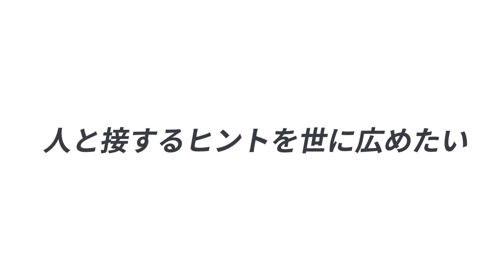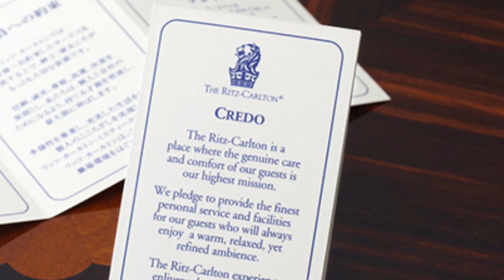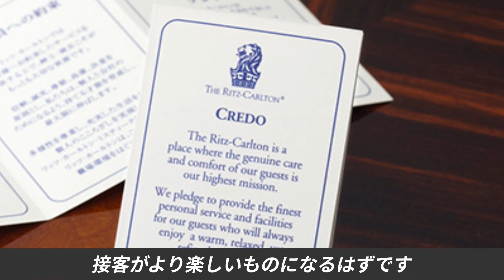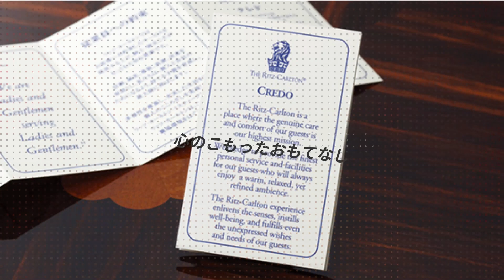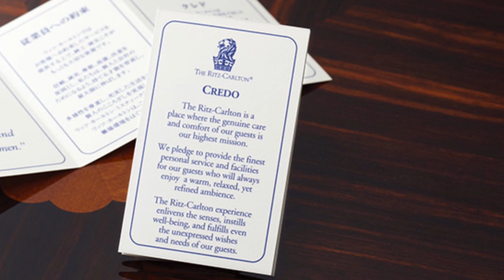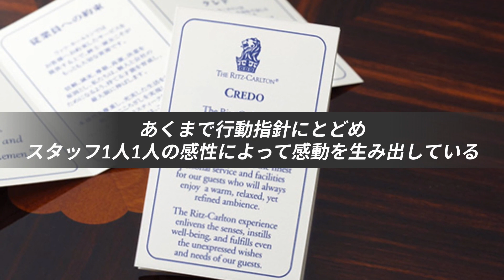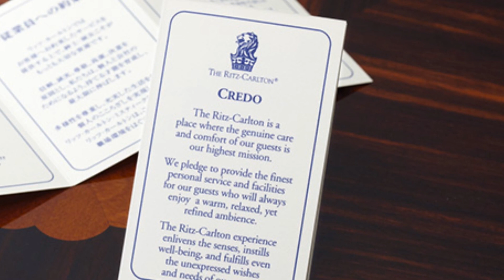じつはリッツ・カールトンはホテル産業ではなかった。書籍「リッツ・カールトンが大切にするサービスを超える瞬間」を解説。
▼参照
タイトル：「リッツ・カールトンが大切にするサービスを超える瞬間」
著者：高野 登 (元リッツ・カールトン日本支社長。人とホスピタリティ研究所代表)
出版社：かんき出版

▼キンドル本読み放題サービス｜Kindle Unlimited

【動画目次】
00:00 概要
01:35 感動を生み出す仕組み
02:38 クレドの内容
05:05  従業員への約束
06:40  リッツ・カールトンの仕事を支える基本
10:23  リッツ・カールトンのロゴの由来

【当チャンネルのコンセプト】
「読まなきゃいけないのは分かっているけど、営業の書籍を読むのが面倒」だと感じている方に、営業スキルの向上に貢献します。
営業歴10年以上の現役営業マンであるラルフが、
・営業のオススメの書籍の紹介
・営業の書籍から得た知識の解説
をアニメーション動画でわかりやすく発信します。
是非チャンネルの登録をお願いします。

◆Twitterでも営業について発信しております。